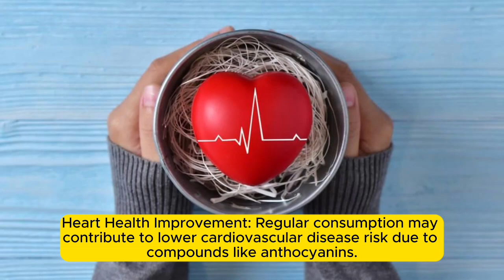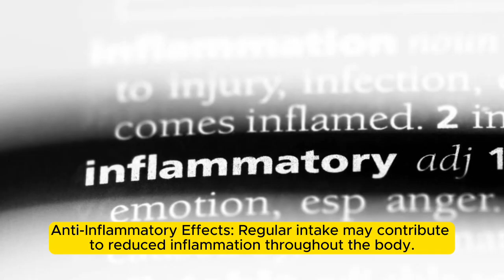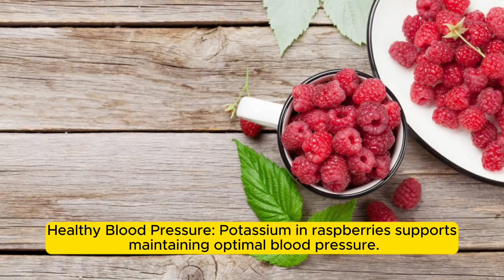raspberry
health benefit of raspberry